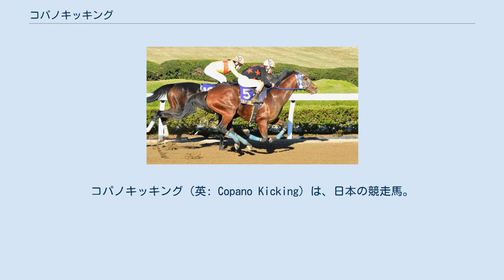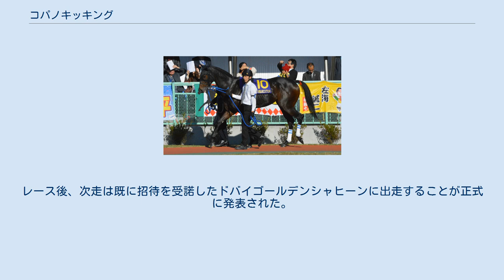コパノキッキング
コパノキッキング（英: Copano Kicking）は、日本の競走馬。
馬名の由来は「冠名＋キックする」。
主な勝ち鞍は2018年のカペラステークス(GIII)、2019年の根岸ステークス(GIII)、東京盃（JpnII）、カペラステークス(GIII)、2021年のリヤドダートスプリント。
 2015年3月7日にアメリカ合衆国で誕生。
2017年のファシグティプトン・ガルフストリームセールに上場され、公開調教でのトップクラスのタイムを計測。
「アメリカは方角がいい」とアメリカでの競走馬購入に乗り出した小林祥晃から10万ドルでの購入を指示された村山明調教師はこの予算での購入は厳しいと感じていたが、結果的に競りかける者はなく小林の落札が決まった。
脚が少し曲がっていたことが誰も競らなかった原因であったが、小林は後に「でも、あれだけ走るんだからツイてるよねえ」と語っている。
デビュー前から陣営の期待は高く、UAEダービーおよびアメリカクラシック三冠競走に予備登録された。
しかし、気性に繊細な面があったことから、日本へ輸入後すぐに去勢された。
 栗東・村山明厩舎に入厩。
3歳（2018年）2月の未勝利戦（京都ダ1200m）でデビュー。
出走16頭中唯一の未出走馬で10番人気の低評価だったが、逃げて2着に8馬身差をつける鮮烈な勝利で初戦を飾った。
しかし、1400mに距離を延長した2戦目はグリムの2着に敗れ、3戦目は左前肢挫創のため取り消しとなった。
休養を挟んで夏の札幌開催で復帰し、条件戦を2戦続けて圧勝する。
 再び1400mに距離を伸ばした大阪スポーツ杯(1600万下)は4着に終わったが、再度1200mに短縮した藤森ステークス(1600万下)でスタート後の不利により従来の逃げ戦法から一転して後方からの競馬を強いられながら勝利したことで、偶発的に脚質転換に成功する。
 重賞初挑戦となったカペラステークスでは藤田菜七子に騎乗依頼が出されたが、藤田に先約があったため柴田大知が騎乗した。
内枠に入ったことで逃げ戦法が予定されていたがスタートで出遅れ、最後方からの競馬となる。
それでも直線では大外を豪快に伸びて差し切り勝ちを収め、初の重賞タイトルを手にした。
 年明け初戦の根岸ステークスでは短期免許で来日中のオイシン・マーフィーが初騎乗。
この日が短期免許最終日であったマーフィー側から「一度、乗せてほしい」と打診があり、馬主の小林祥晃が「お土産に（日本初）重賞を獲ってもらおう」と考えたことからコンビが実現した。
初の左回りと勝ち鞍のない1400mへの延長が課題とされたが、中団追走から直線残り200m過ぎで先頭に立ち、そのままゴールまで押し切って4連勝を飾った。
JRA重賞初制覇となったマーフィーは「ベストは1200mだと思うので、早めに先頭に立つことがないように心掛けた」とコメントした。
レース後、小林から次走は藤田菜七子騎乗でフェブラリーステークスに向かうと発表された。
 その後は予定通り鞍上藤田菜七子でフェブラリーステークスに出走。
藤田にとっても、JRA所属の女性騎手にとっても史上初となるGIレースへの出走となった。
レースでは好スタートから最後方に位置を取り、前残りの展開の中で直線で一気に追い上げて5着に入線した。
（詳細は第36回フェブラリーステークスを参照） その後は引き続き藤田鞍上で初の地方戦となる東京スプリントに出走。
不良馬場でのレースとなり、スタートで出遅れたものの中団まで位置を押し上げ、直線ではメンバー中最速の末脚で追い込んだがキタサンミカヅキに1馬身及ばず2着となった。
 次走には北海道スプリントカップを予定していたが放牧先でフレグモーネを発症したため同競走を回避、盛岡で開催されるクラスターカップへ向かうこととなった。
 2019年の秋シーズンは海外遠征のプランが組まれ、クラスターカップの結果次第で9月に開催される第4回コリアスプリントもしくは11月に開催されるブリーダーズカップ・スプリントを目指すことが発表されていた。
しかしながら、登録までしていたコリアスプリントへの出走が日韓貿易紛争などの影響からできなくなり、早々の修正を余儀なくされた。
迎えたクラスターカップでは単勝オッズ1倍台での出走となり、レースでは2番手から競馬を進めたものの3着に敗れ、次走は東京盃へ向かうと発表された。
 東京盃では前走に引き続き圧倒的人気に推され、好スタ...